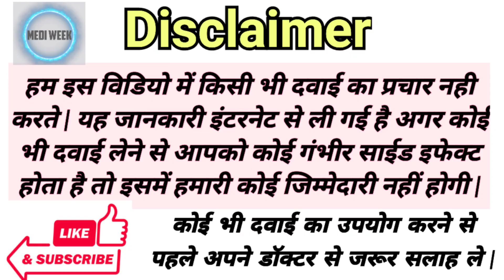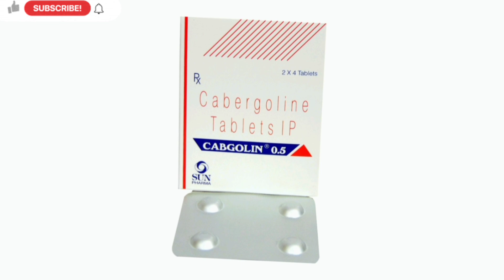Cabgolin 0.5mg Tablet Uses Benefits Price Side Effects Full Information in Hindi